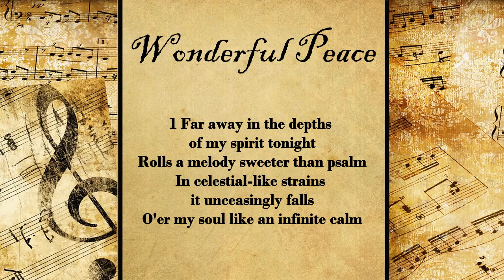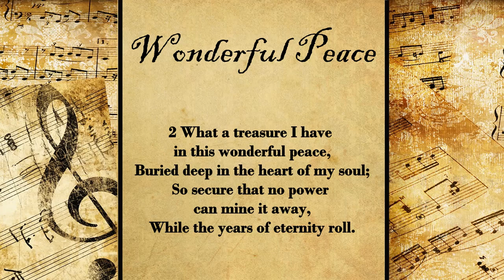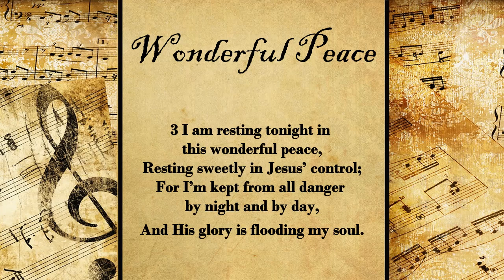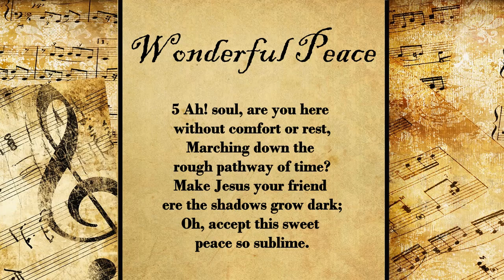Wonderful Peace | Hymn